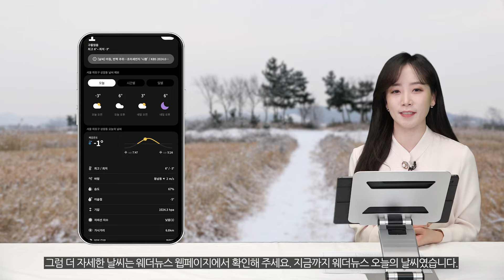[웨더뉴스] 오늘의 날씨 (01월 18일 07시 기준)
오늘 아침, 크게 춥지는 않지만,
곳곳으로 안개가 짙게 껴있습니다.
각종 교통안전에 유의해 주셔야겠고요.

영동과 남부 곳곳으로는 눈비가 이어지겠습니다.
한편, 날은 대체로 포근하겠지만
밤부터는 바람이 강하게 불 것으로 보입니다.